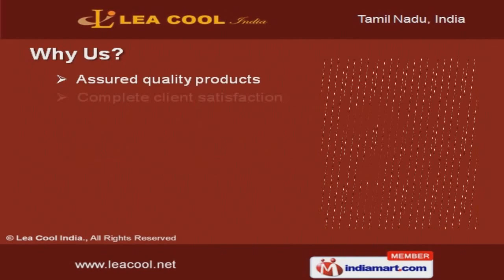Garments by Lea Cool India, Tiruppur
Welcome to Lea Cool India, Manufacturer of Men, Women, Boys, Girls & Kids Garments We are an ISO 9001:2000 certified company, established in 1996 at Tiruppur. Our authenticated vendor base & exclusive designs help us to cater East & North Europe. Complete client satisfaction, customized solutions & on time delivery schedules are the factors that help us to stay ahead of our competitors. We offer a wide assortment of Men's, Ladies Wears & T-Shirts. Our Ladies Tops, Skirts & Boys Wears are in huge demand across the global markets. Boys Shirts, T-Shirts & Two Pieces offered by us are available at industry leading prices. Our Girls Wears, Tops & T-Shirts are best in the industry. We also provide Girls Dress, Bottoms & Babies Wears that are a class apart. Along with that we offer Babies Girl Wears & Home Textiles that are widely appreciated in the market.